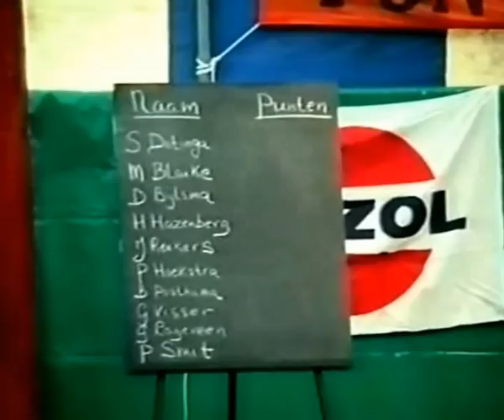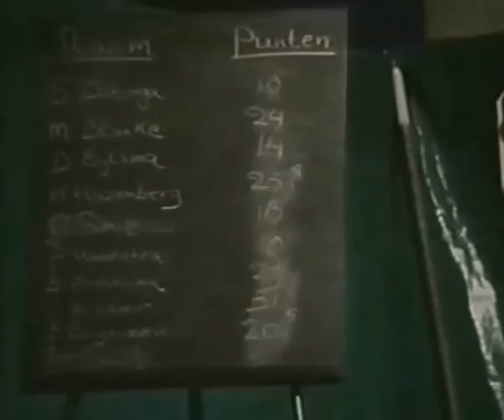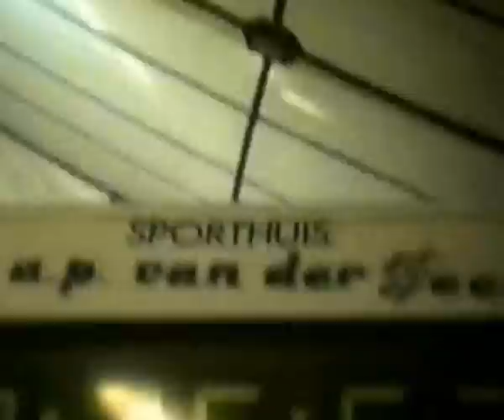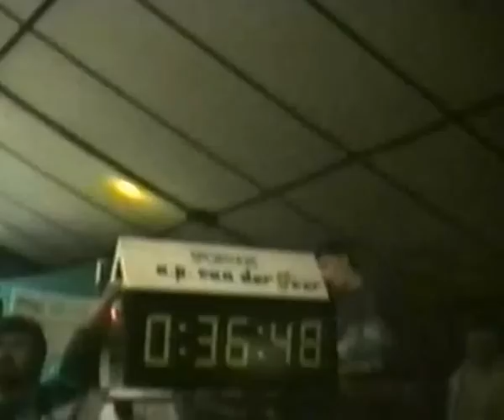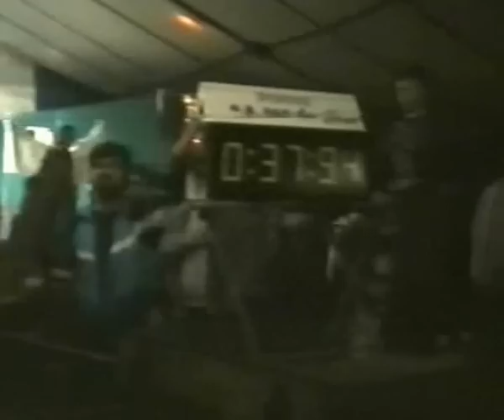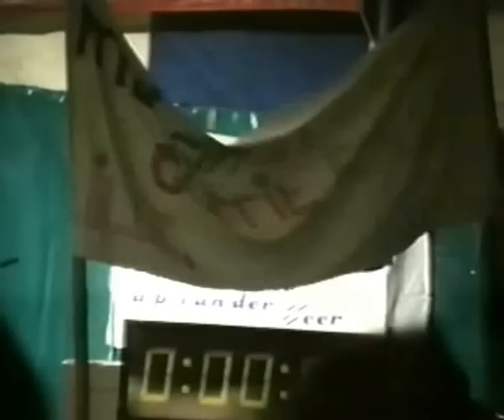Sterkste man van Wymbritseradiel 1992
Gerrie Lageveen
Gorrit Visser
Mercello Blanke
Piet Smit
Sjirk Ditinga
Danny Bijlsma
Hans Hazenberg
Joop Reekers
Piet Hoekstra
Bauke Posthuma
Wout Zijlstra
Douwe Zijlstra
Wout de Jong